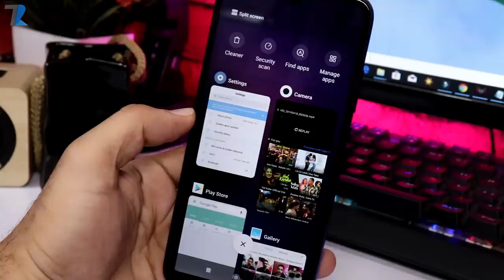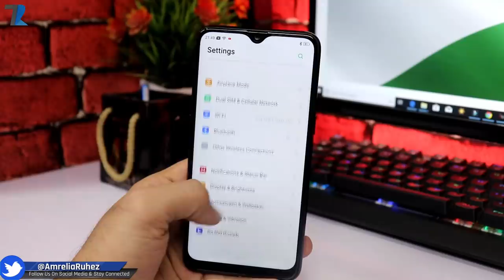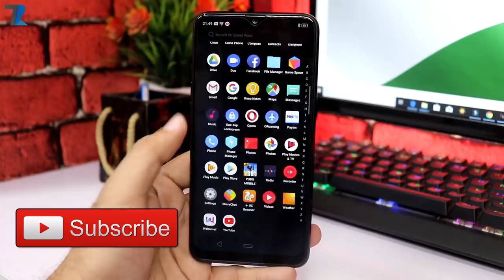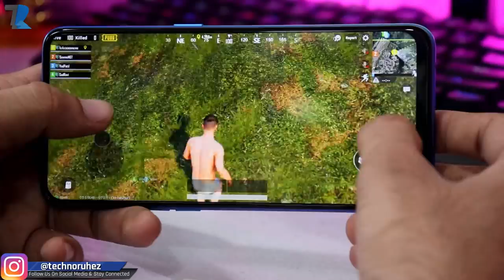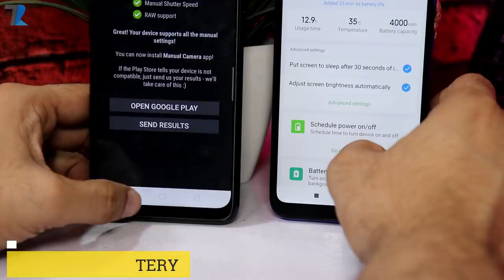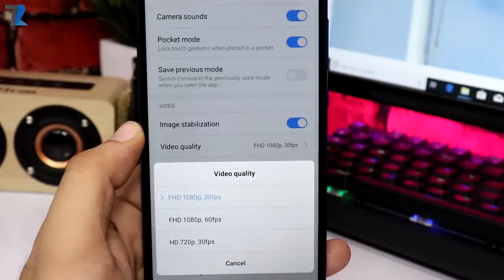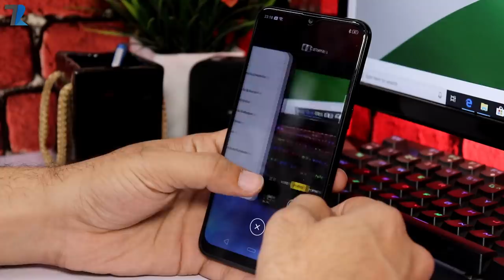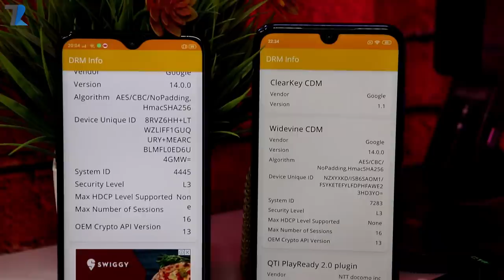Realme 3 vs Redmi Y3 - Camera,Performance,Battery,Display,Camera2api,Widevine & More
Hello Dosto is video me maine aap logo ko Realme 3 aur Redmi Y3 ke beech me ek full comparison diya hu..Redmi Y3 abhi recently launch hua hai aur uski Price Rs.9999 se start hoti hai jabki Redmi note 7 bhi same price par milta hai..lekin maine aapko Realme 3 se compare karke bataya hu qki Redmi y3 aur realme 3 me kafi sari chize aapko same milti hai..Umeed hai aapko video pasand aayega..